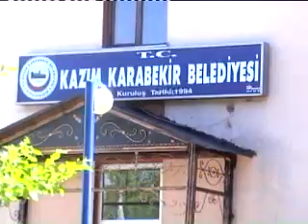dursun sahin ozan celebi karsilamasi bolum 1.mp4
ozan celebi ahmet baydaroglu bir turku soyle
dadas erzurum oltu tutmac hollanda asik
siir ozan arif mustafa yildizdogan saair
gurbet kanalavrupa dogu tv ugur isilak edabiyat
saz baglama turkiye bayrak kazim karabekir dursun sahin
ozancelebi dadaslar teo theo bar hancer bari